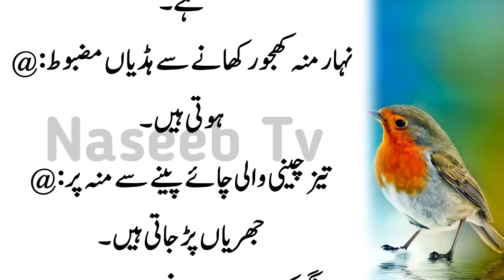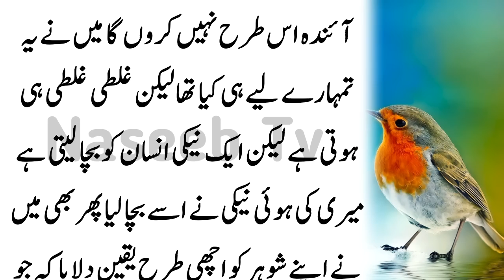Aankhon Ki Benai Akab Jasi Teez Ho Gia Gi Ya Aik Pal Rooz Kha Lo l Naseeb Tv